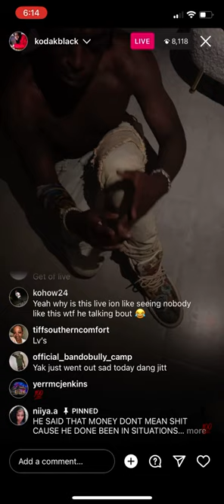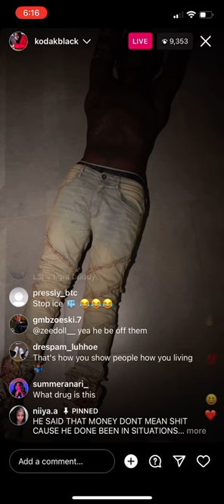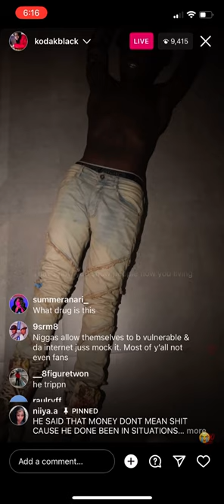Kodak tweaking off the meth